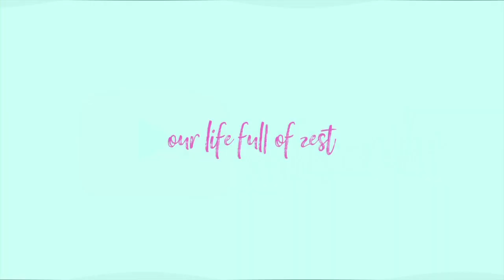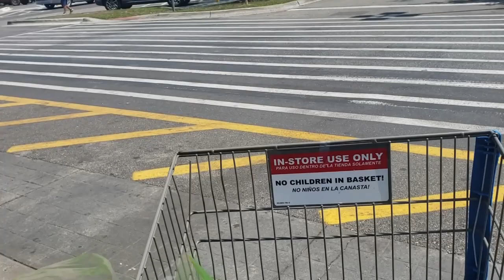I didn't CRASH into anyone! | Thank goodness! | Our life FULL of ZEST